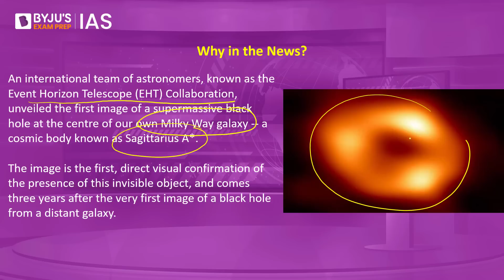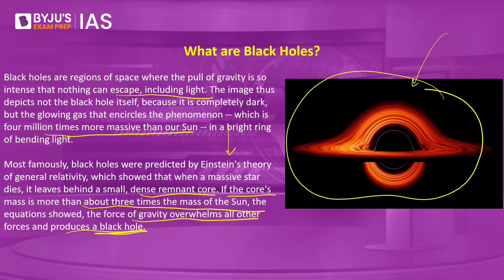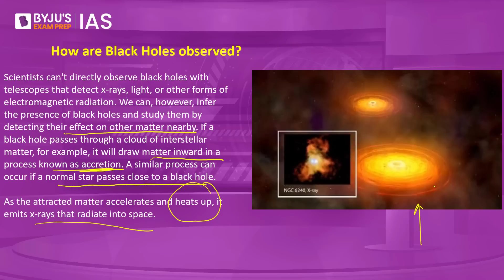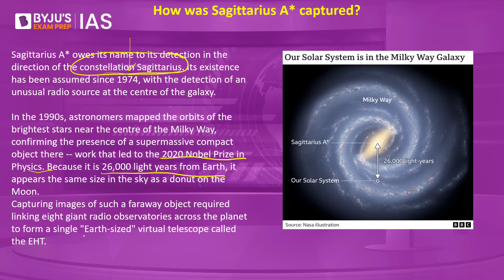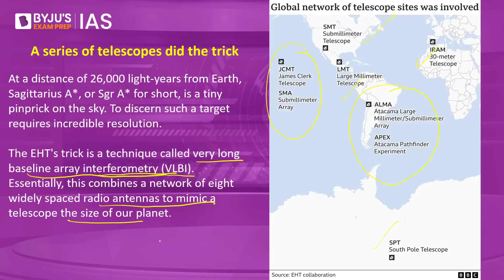First Image of Milky Way's Black Hole Revealed | Sagittarius A*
Target Prelims 2022 has begun!!!

Attend 'Economy Current Affairs - III' Current Affairs Crash Course at 7:30 PM on 14th May - Saturday.

*Registrations close on 14th May 2022, 6 PM.

Prelims Crash Course 2022 [Target Prelims 2022 - Free Current Affairs] started on the 30th of April:

An international team of astronomers known as the Event Horizon Telescope (EHT) Collaboration unveiled the first image of a supermassive black hole at the center of our own Milky Way galaxy -- a cosmic body known as Sagittarius A*. This comes three years after the very first image of a black hole from a distant galaxy. In this short and crisp analysis, we bring you important facts about Sagittarius A* and the concept of Black Holes.

Watch the Daily Quiz in Hindi:   @BYJUSIASHindi
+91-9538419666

Happy Learning!